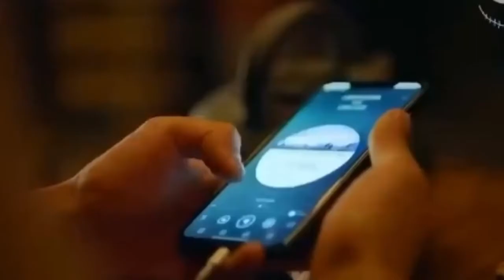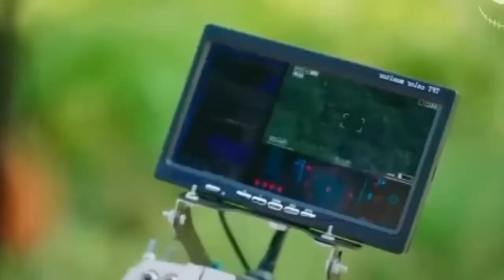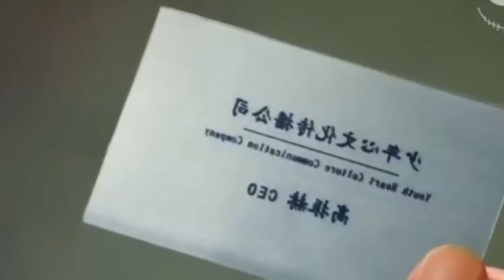Homem PRESO em uma ilha de mulheres é forçado a fazer bebês - RECAP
Um explorador e aventureiro dos dias modernos, Gao  ganha a vida viajando pelo mundo em busca das jóias mais raras e preciosas do mundo. Quando ele acidentalmente cai de um precipício depois de ser perseguido por exploradores rivais, Gao se encontra em uma situação bastante desesperadora.